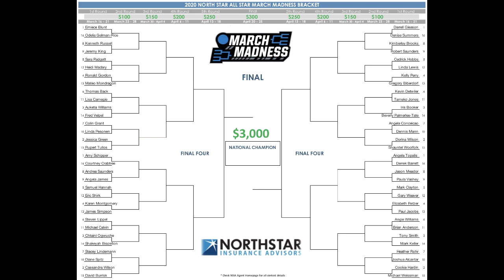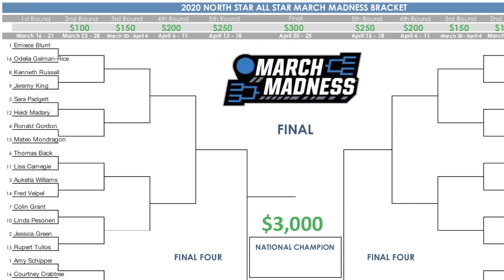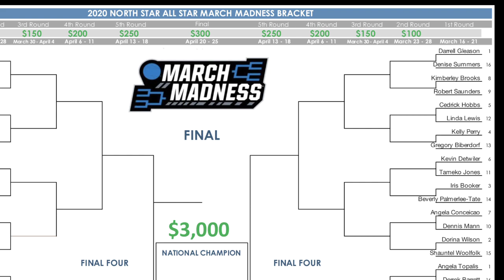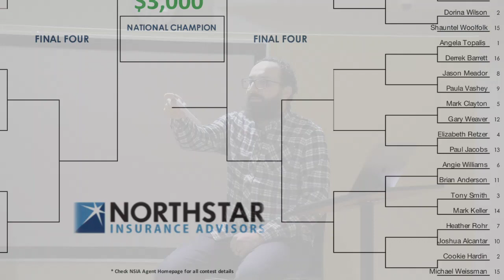North Star Insurance Advisors, LLC Live Stream